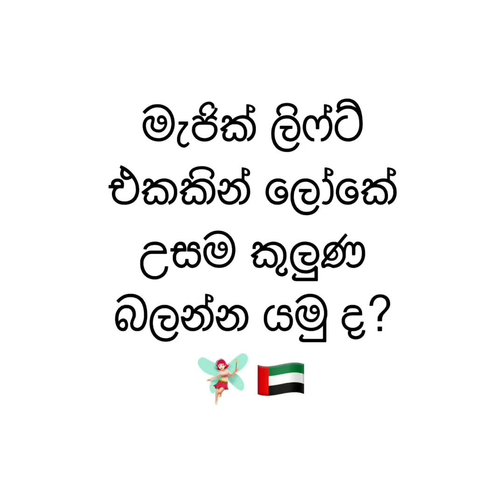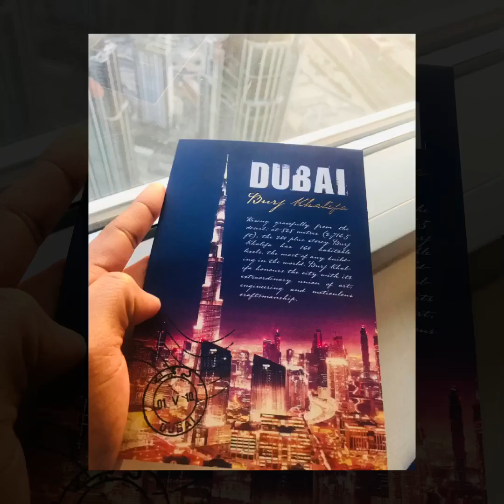Dubai mall,burjkalifa ( At the top of burj khalifa ) ලෝකයේ උසම කුලුණ උඩටම යමුද අපිත් එක්ක